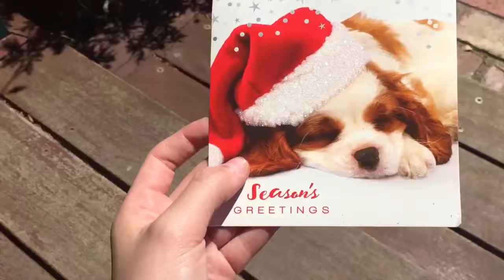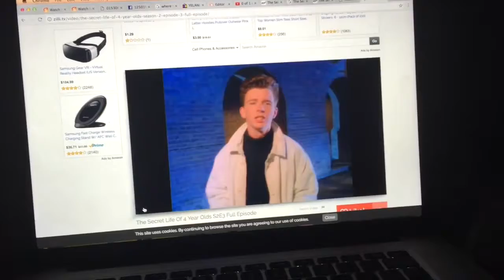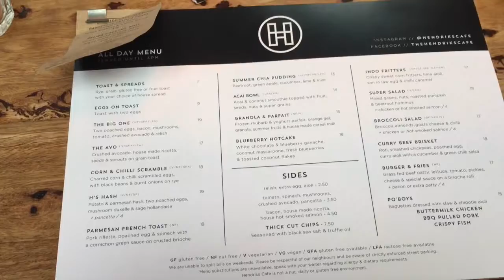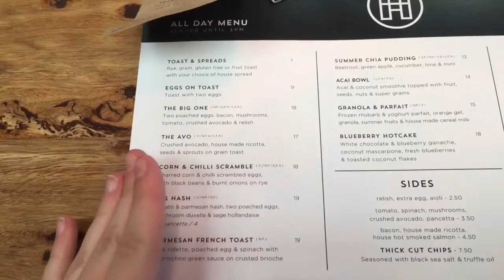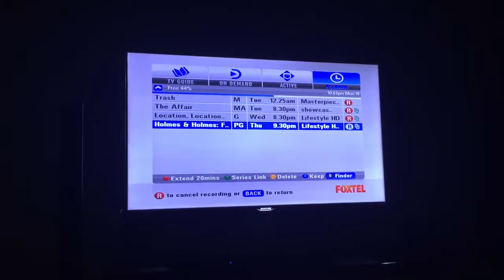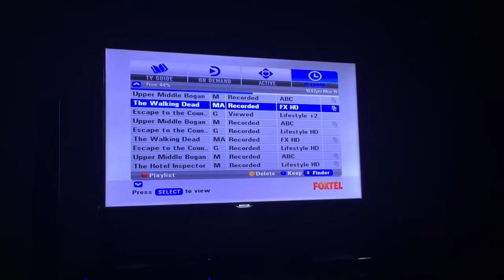VLOGMAS: Sunday Brunch, Meetings & Crowd Funding Campaign (Day 17, 18 & 19)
VLOGMAS DAY 17, 18 & 19!!!